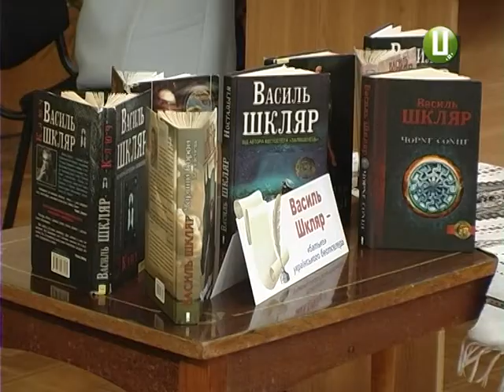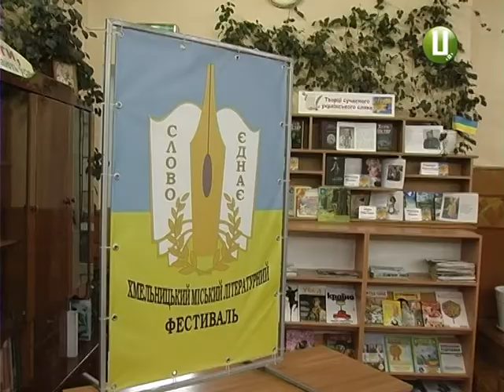Василь Шкляр привіз до Хмельницького «Трощу»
Нову книгу «Троща» презентував у Хмельницькому відомий український письменник Василь Шкляр. «Новий бандерівський роман», як вже охрестили видання, автор опублікував на початку вересня. Чим заслужила книга таку славу - знає Ярослава Антошевська.